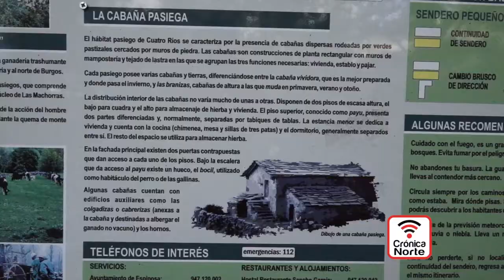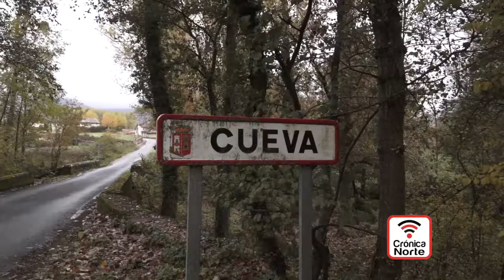Las Merindades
Las Merindades. Senderismo por la Merindad de Sotoscueva al norte de Burgos
VER EN HD A 720